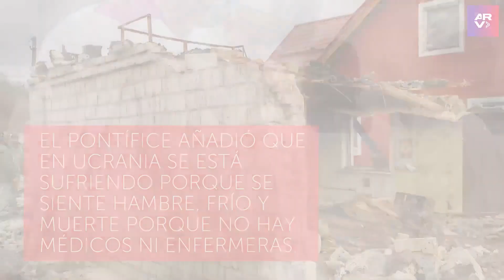Papa Francisco recomienda ahorrar en Navidad para enviar las ayudas a Ucrania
Video oficial de Al Rojo Vivo. El sumo pontífice católico, el papa Francisco, lanzó un mensaje al mundo y pidió vivir una Navidad más humilde, en la cual se ahorre en gastos para luego enviar ese dinero ahorrado a las familias afectadas por la guerra en Ucrania.